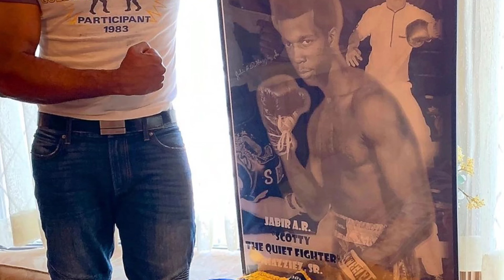New! Shocking video" Why 90 Day Fiancé s Shaeeda s Claims Against Shahidah Are Believable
Shaeeda Sween claims Bilal Hazziez's ex is "hostile," and after their interaction on 90 Day Fiancé: Happily Ever After? viewers believe her.
The newest celebrity rumors may be found on the channel 90 Gossip 24. We try our best to deliver the most recent rumors to our readers.